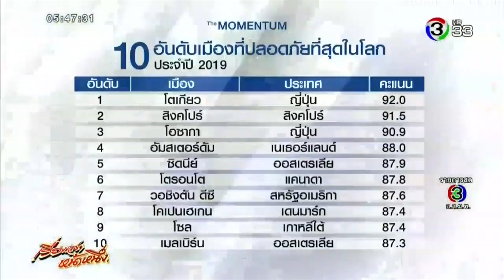ญี่ปุ่นมาวิน! จัดอันดับเมืองที่ปลอดภัยที่สุดในโลก 2019